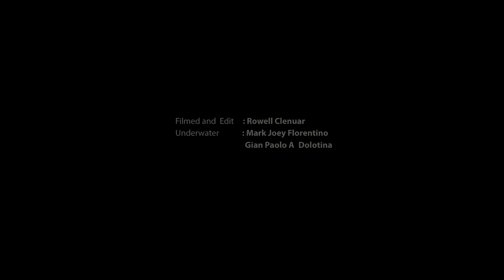BFP7 Underwater Search and Rescue Unit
BFP Panglao formally launches the first of its kind in the Philippines firefighting agency, the "BFP7 Underwater Search and Rescue Unit". This pioneering program is under the bold initiative of CINSP RAUL G BUSTALIÑO, Bohol Provincial Fire Director and INSP BEN BRADPITT M LOPEZ, Acting Panglao Municipal Fire Marshal. It was also made possible through the close collaboration with the Local Government of Panglao under the dynamic leadership of Honorable Lady Mayor Leonila P. Montero. Composed of members from Special Rescue Unit- Bohol and several personnel from Panglao Fire Station, the group undergone series of specialized diving courses to become and entitled to be called as rescue divers. The program is part of the capability building of the Bureau of Fire Protection to produce divers that will perform underwater search, rescue and retrieval operations.